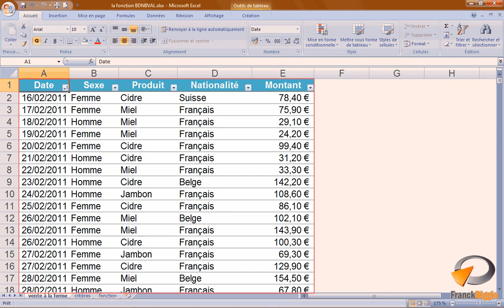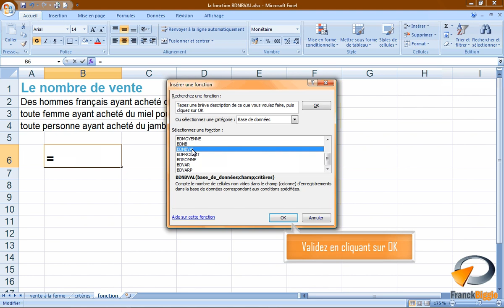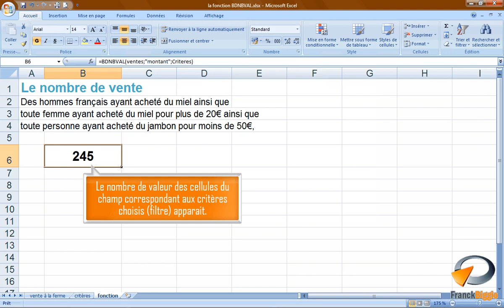La fonction BDNBVAL dans Excel - Formation Excel Marseille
Tutoriel vidéo sur la fonctionnalité d'Excel : La fonction BDNBVAL, issu de la formation Excel perfectionnement de Optivalys Formations à Marseille.